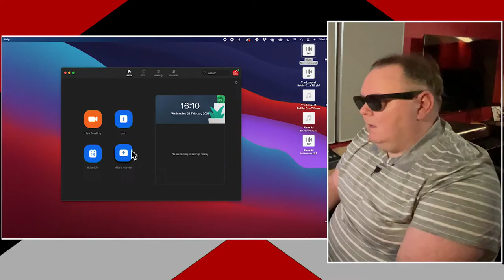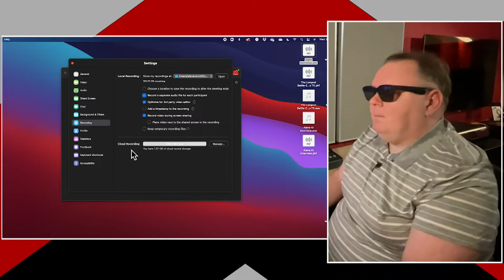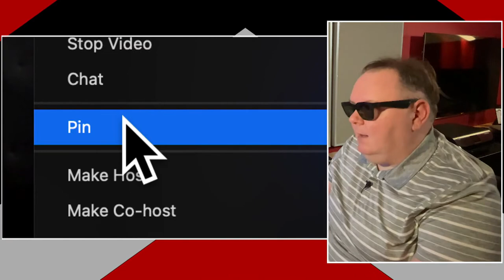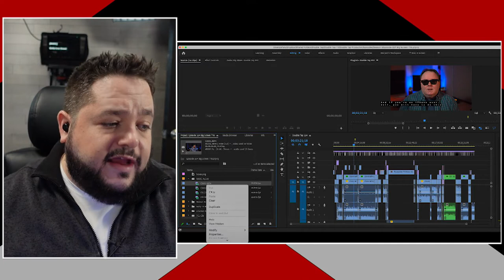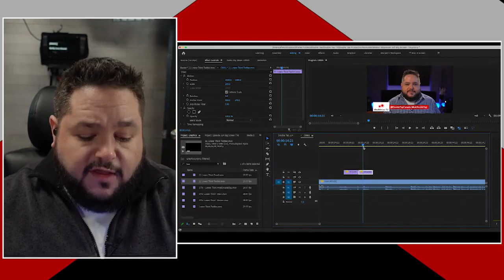325 - How we produce Double Tap TV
Double Tap TV is slightly different than your average TV production. With hosts on two continents, it all comes together thanks to modern technology. We pull back the curtain and walk you through how we produce Double Tap TV.